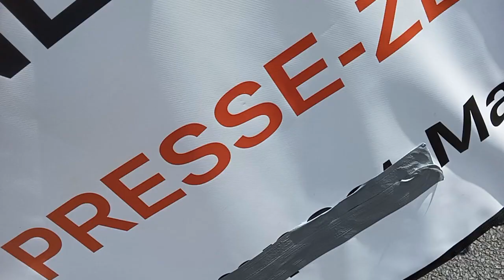03 08 24, Berlin - Dr. Daniel Langhans: Kritik an Zensur-Entscheidung der Justizministerin verboten!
Die Justiz-Ministerin hat das compact-Magazin verboten;  und die Kritik daran durfte auf der Groß-Demo am 3. August in Berlin nicht öffentlich geäußert werden. Ein weiterer Verstoß gegen das Grundrecht auf Freiheit der Meinungsäußerung gemäß Art. 5 Grundgesetz sowie Art. 11 der EU-Grundrechte-Charta

"Die Bundesregierung hat nicht zu entscheiden, welche Publikation auf dem deutschen Markt zugelassen ist und welche nicht." (Hans-Gerd Maaßen, ehemaliger Verfassungsschutz-Chef Deutschlands):